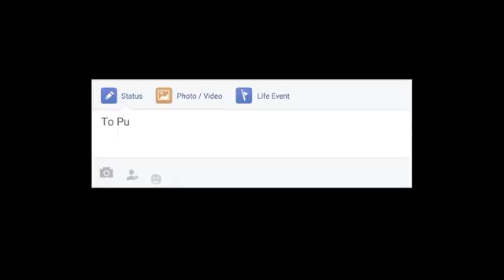Camera Repair in Denver CO Top 10 Digital Cameras In Denver CO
Camera Repair in Denver CO

Camera Repair in Denver CO related searches:
Digital Camera Repair in Denver CO,digital camera repair shop in Denver CO,camera repair in Denver CO,camera repair shop in Denver CO